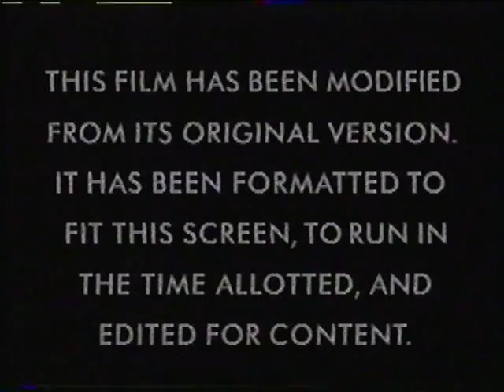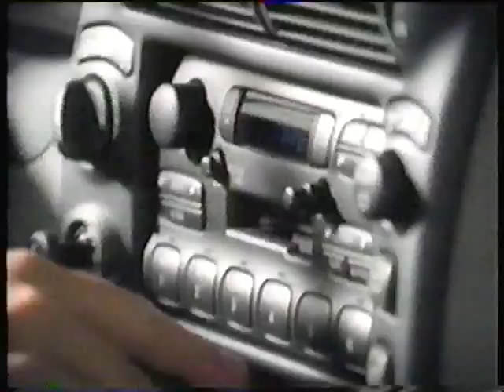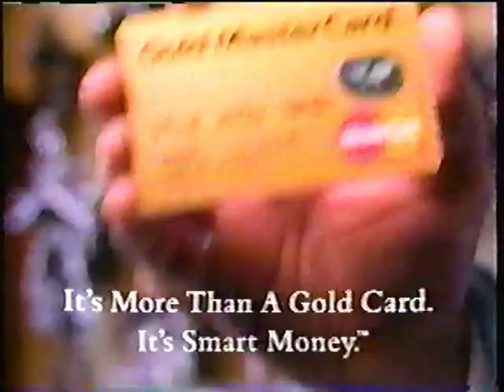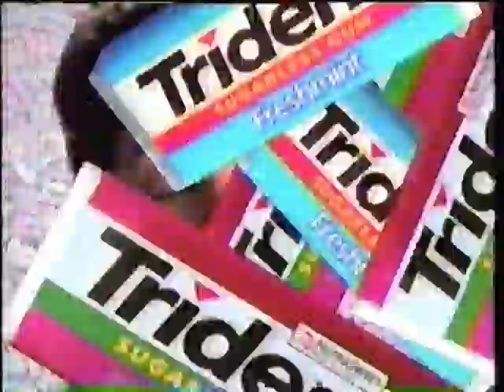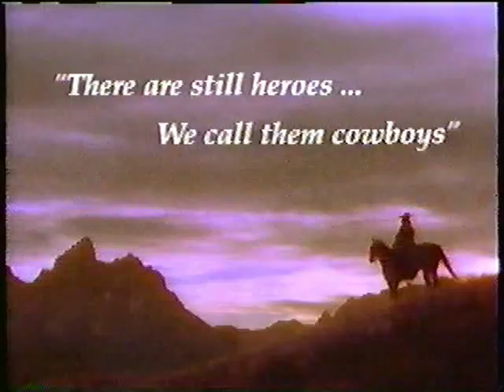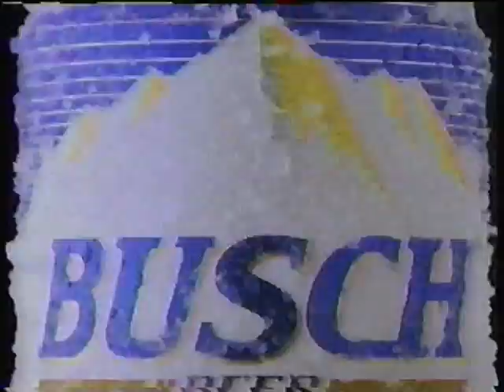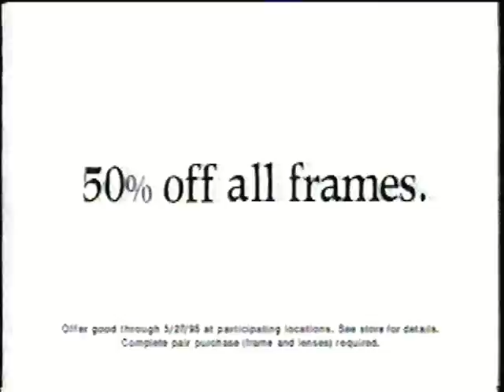'90s Ad Breaks Vol. 22 - April 1995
* cut-off Oprah ad
* WFAA News 8 tease with Brad Watson
* "Unforgiven" trailer/Sunday Night Movie intro
* "The New" Ford Explorer
* Taco Bell - Light Burrito Supreme (with Robert Stack)
* "Forrest Gump" on VHS ("priced to own" at $22.95 or less)
* Sears (come see the softer side!)
* Palmolive Antibacterial (with The Mommies)
* ABC mystery movies - 2-hour "Matlock" finale, "Columbo"
* SNM "will return" bumper
* ABC - "The Bodyguard" (network TV premiere the following night)
* Ulta3 (though it comes off more like Cult-a3 here)
* North Texas Ford Dealers - The Big Deal sale
* News 8 "Gang Signs" teaser
* SNM bumper
* Pepsi (If you're gonna re-enact "Field of Dreams," don't be a cheapskate on the soda!)
* Ford Ranger (with a jingle about how truly awesome this guy's truck is)
* Gold MasterCard (You can't buy time - or can you?)
* McDonald's Monopoly board and game pieces in today's newspaper
* Kingsford charcoal
* Thompson's Wood Protector
* ABC Wednesday - "Roseanne," "Ellen"
* ABC "PrimeTime Live" - education investigation
* Ford Taurus cash-back offer
* Trident - "Chew On This"
* Benadryl cream
* Busch beer - epic 1-min tribute to the glory of the American cowboy
* ABC Tuesday - "Home Improvement" 1st & 100th episodes, "Thunder Alley"
* SNM bumper
* ABC - "The Langoliers"
* News 8 "Gang Signs" promo (longer version)
* Pontiac Bonneville - video information kit
* Pearle Vision
* News 8 tease
* SNM bumper